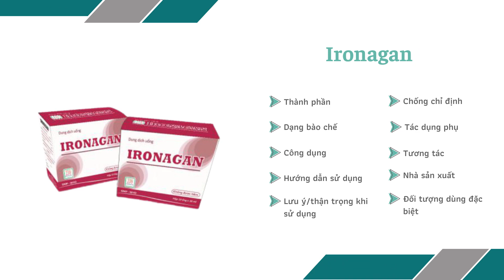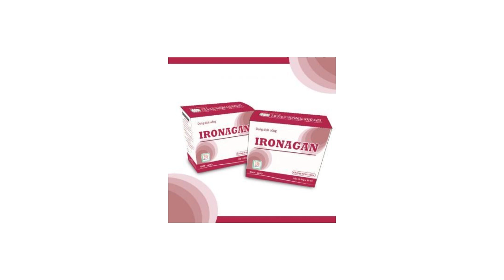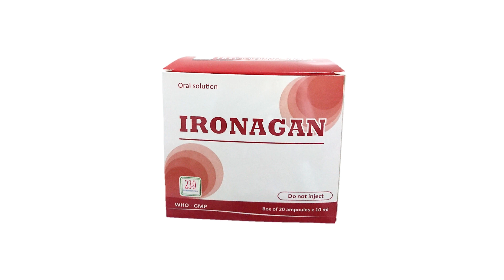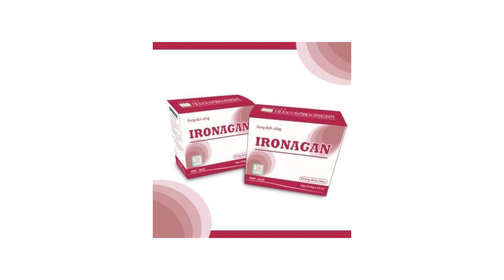Ironagan - Thuốc điều trị thiếu máu do thiếu sắt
Chỉ định
Thiếu máu do thiếu sắt.
Điều trị dự phòng thiếu sắt cho những người có nguy cơ cao thiếu sắt: Dự phòng thiếu chất sắt ở phụ nữ có thai, trẻ em và thiếu niên, trẻ em còn bú sinh thiếu tháng, trẻ sinh đôi hoặc có mẹ bị thiếu chất sắt, khi nguồn cung cấp  chất sắt từ thức ăn không đủ đảm bảo cung cấp chất sắt.